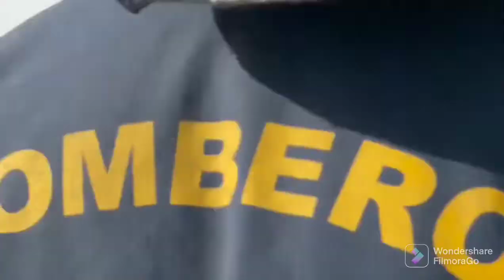Cuba: En el epicentro del desastre en Matanzas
Aunque aún combustionan los 4 tanques, hoy la situación ha estado más favorable para el avance hacia la zona y las acciones de extinción del fuego.